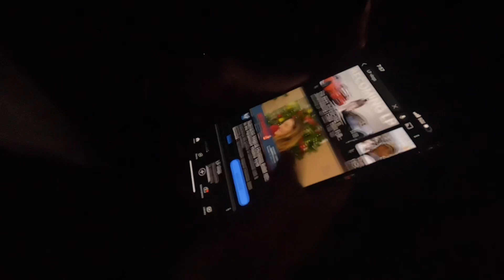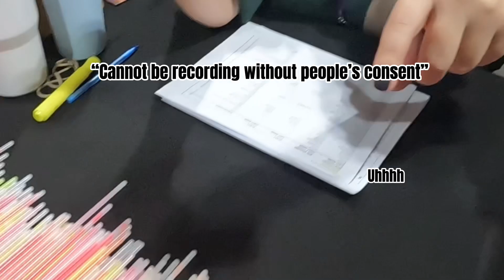Homecoming Vlog 2023